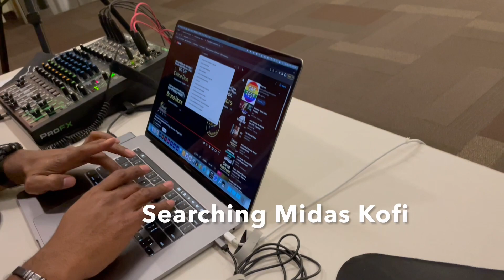I Got An Opportunity To Perform 1 Of My Hot Records In Front Of Big Music Executives In My City VLOG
What Did You Like About This Performance?